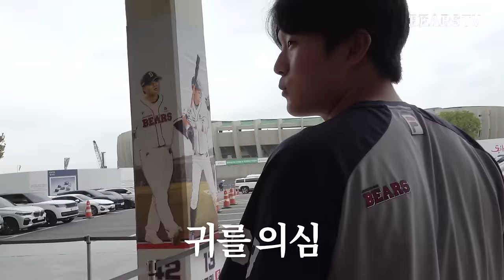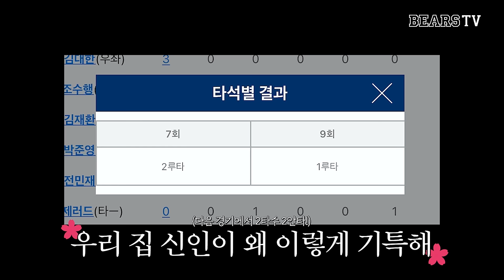망곰 포토카드 촬영 비화 | 휘&철원 교수님의 『성공하는 마구마구』 | 24드랲즈 실세는 김택연?! [두런두런]